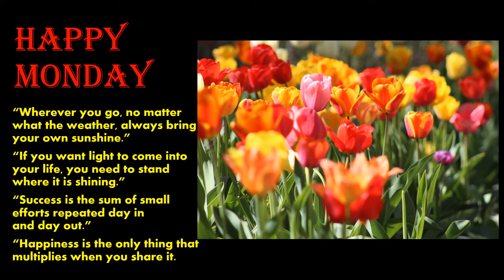Happy Monday | Inspirational Quote